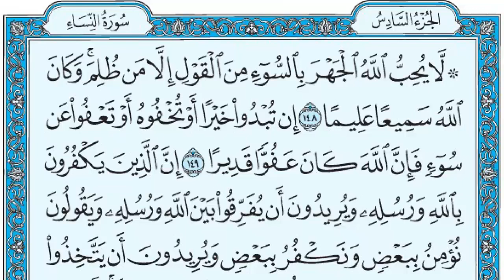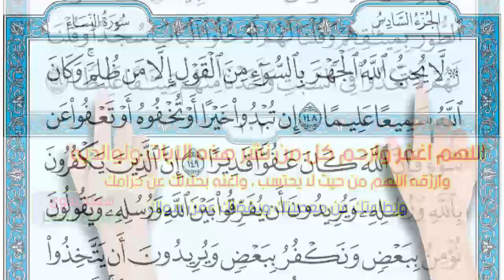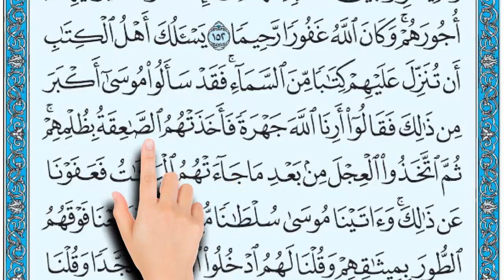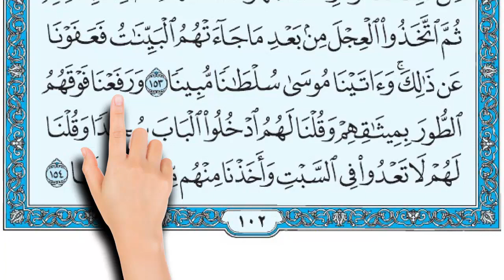سورة النساء صفحة 102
لَا يُحِبُّ اللَّهُ الْجَهْرَ بِالسُّوءِ مِنَ الْقَوْلِ إِلَّا مَنْ ظُلِمَ وَكَانَ اللَّهُ سَمِيعًا عَلِيمًا (148) إِنْ تُبْدُوا خَيْرًا أَوْ تُخْفُوهُ أَوْ تَعْفُوا عَنْ سُوءٍ فَإِنَّ اللَّهَ كَانَ عَفُوًّا قَدِيرًا (149) إِنَّ الَّذِينَ يَكْفُرُونَ بِاللَّهِ وَرُسُلِهِ وَيُرِيدُونَ أَنْ يُفَرِّقُوا بَيْنَ اللَّهِ وَرُسُلِهِ وَيَقُولُونَ نُؤْمِنُ بِبَعْضٍ وَنَكْفُرُ بِبَعْضٍ وَيُرِيدُونَ أَنْ يَتَّخِذُوا بَيْنَ ذَلِكَ سَبِيلًا (150) أُولَئِكَ هُمُ الْكَافِرُونَ حَقًّا وَأَعْتَدْنَا لِلْكَافِرِينَ عَذَابًا مُهِينًا (151) وَالَّذِينَ آَمَنُوا بِاللَّهِ وَرُسُلِهِ وَلَمْ يُفَرِّقُوا بَيْنَ أَحَدٍ مِنْهُمْ أُولَئِكَ سَوْفَ يُؤْتِيهِمْ أُجُورَهُمْ وَكَانَ اللَّهُ غَفُورًا رَحِيمًا (152) يَسْأَلُكَ أَهْلُ الْكِتَابِ أَنْ تُنَزِّلَ عَلَيْهِمْ كِتَابًا مِنَ السَّمَاءِ فَقَدْ سَأَلُوا مُوسَى أَكْبَرَ مِنْ ذَلِكَ فَقَالُوا أَرِنَا اللَّهَ جَهْرَةً فَأَخَذَتْهُمُ الصَّاعِقَةُ بِظُلْمِهِمْ ثُمَّ اتَّخَذُوا الْعِجْلَ مِنْ بَعْدِ مَا جَاءَتْهُمُ الْبَيِّنَاتُ فَعَفَوْنَا عَنْ ذَلِكَ وَآَتَيْنَا مُوسَى سُلْطَانًا مُبِينًا (153) وَرَفَعْنَا فَوْقَهُمُ الطُّورَ بِمِيثَاقِهِمْ وَقُلْنَا لَهُمُ ادْخُلُوا الْبَابَ سُجَّدًا وَقُلْنَا لَهُمْ لَا تَعْدُوا فِي السَّبْتِ وَأَخَذْنَا مِنْهُمْ مِيثَاقًا غَلِيظًا (154)